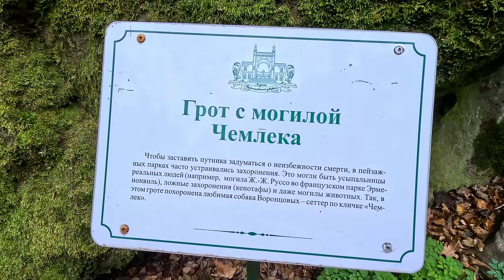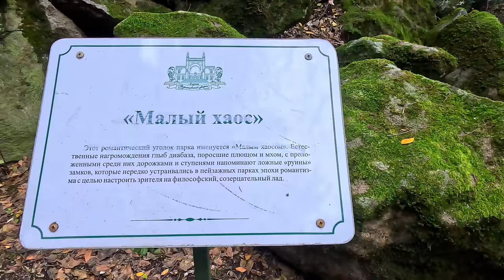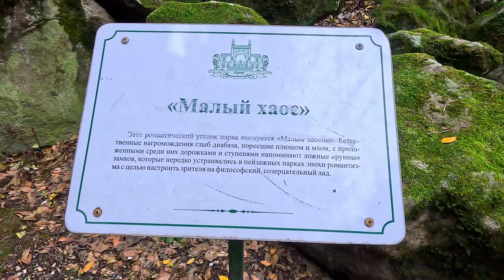ВО ЧТО ПРЕВРАЩАЕТСЯ КРЫМ. СИМЕИЗ НЕ УЗНАТЬ. СЛЕДУЮЩАЯ АЛУПКА. ПОКАЗЫВАЮ ВСЮ ПРАВДУ.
Закажите бесплатную дебетовую карту для путешествий Alfa Travel в декабре и получайте кэшбэк 20% милями за покупку авиабилетов

Реклама. Рекламодатель АО "АЛЬФА-БАНК", ген. лицензия ЦБ РФ №1326 от 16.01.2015 г. ИНН 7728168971 erid: 2Vtzqw5Cb5t

Крым сегодня, показываю посёлок Симеиз. Обстановка в Крыму. Новый год Крым.